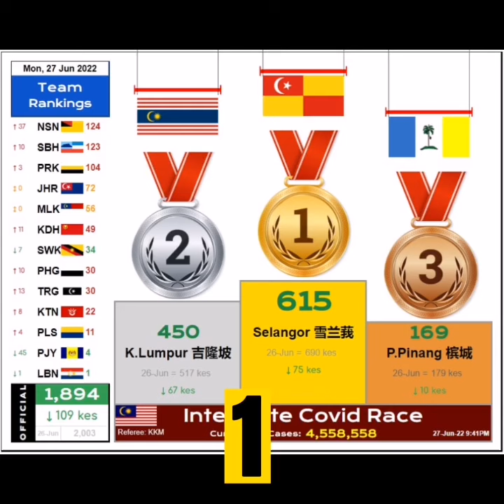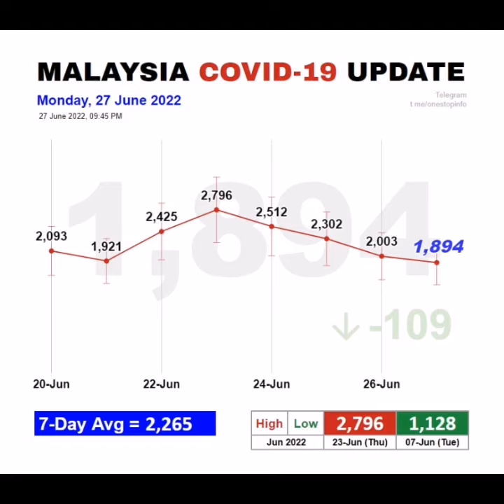Covid-19 numbers as of June 27, 2022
1894 kes baharu covid-19 dicatatkan di MALAYSIA